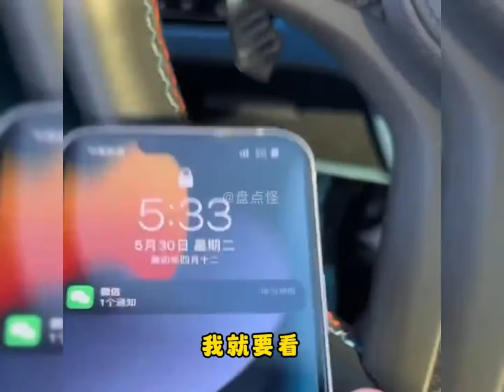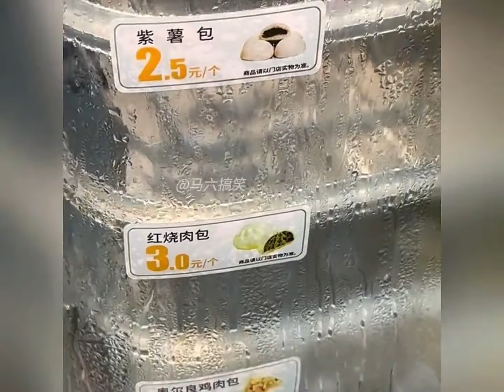彪悍的东北女人